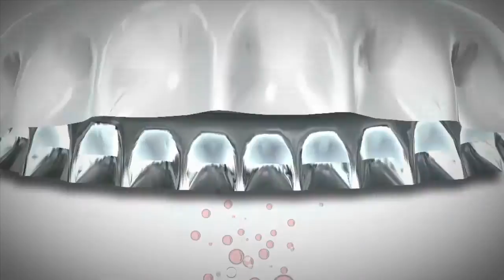NL Lite - Word On The Street Ep - 4